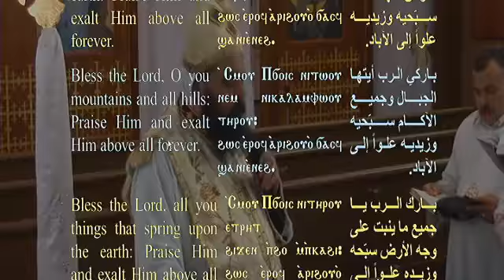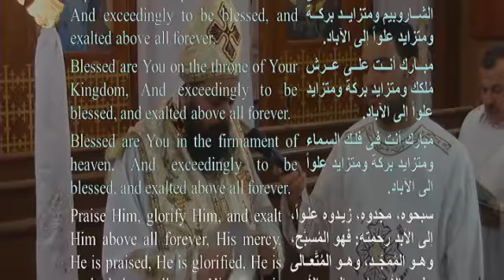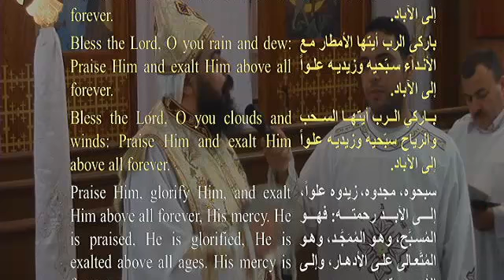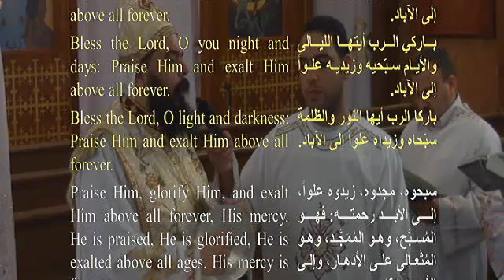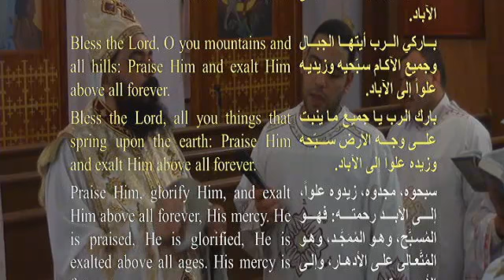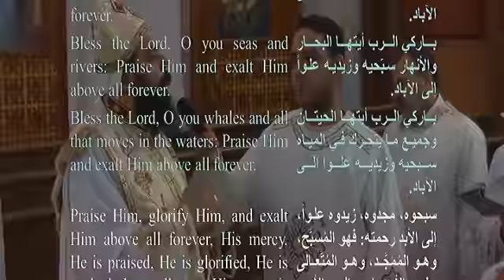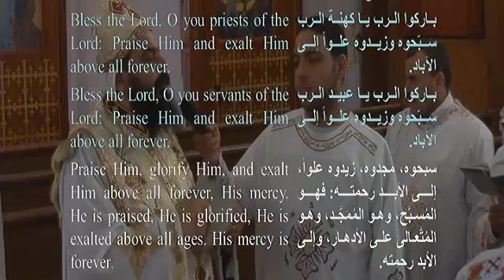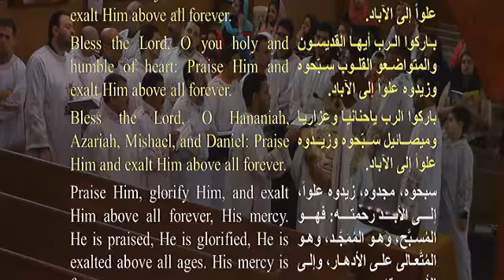الهوس الثالث عربى سبت الفرح